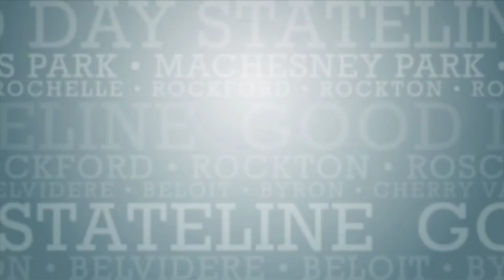Cork N Tap can host your next event with an awesome bar menu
We already know how Cork N Tap makes great cocktails, but did you know they also have 3 event spaces? These spaces are available for 2021 for parties, weddings, showers, and more! Browse this and their other offerings at corkntap.com.